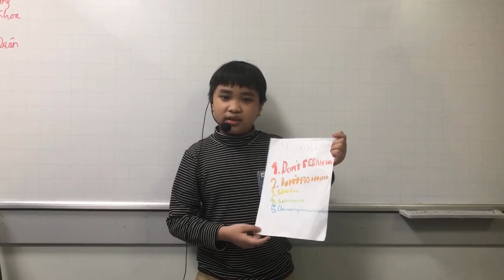D2-2302 Presentation - Bảo Quang